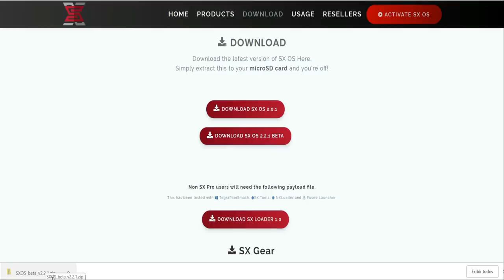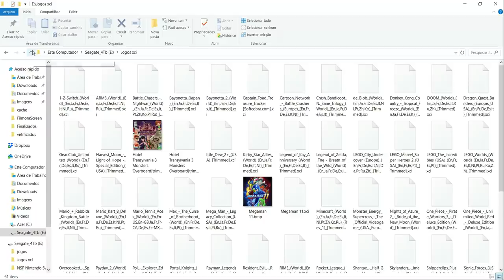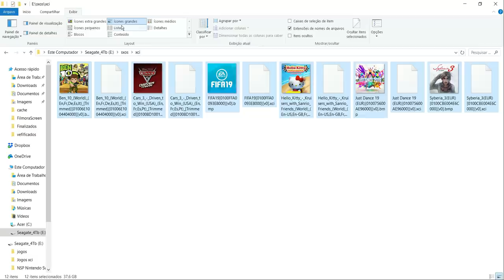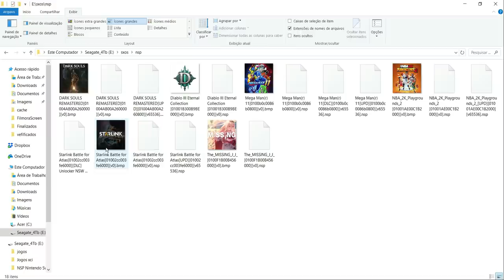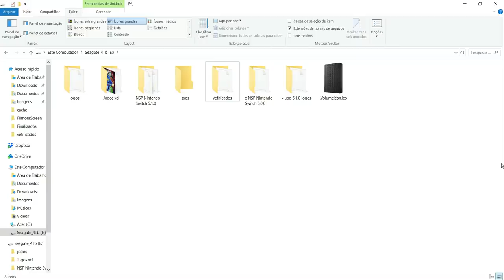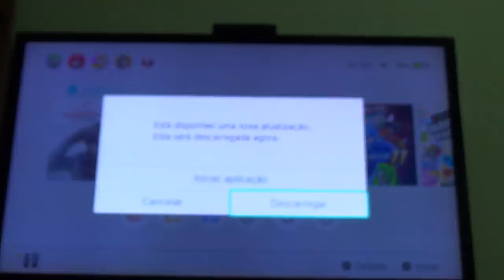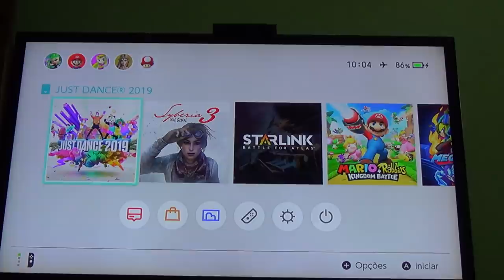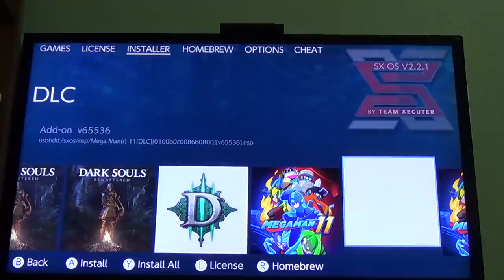Atualização SX OS 2.2.1 e Utilização de HD Externo Seagate 4Tb para Jogos em XCI e NSP